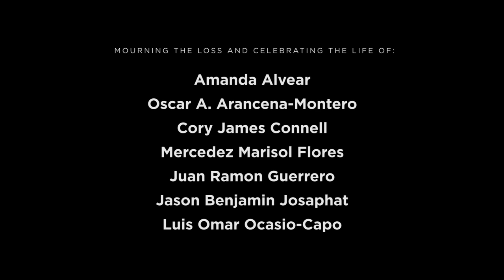A Way Forward: A Video Message from Valencia College President Shugart